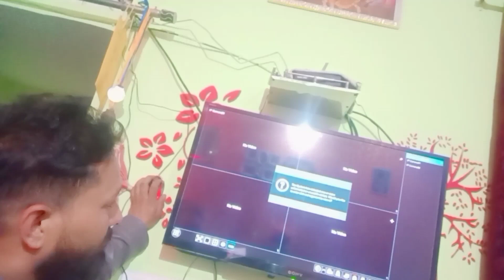Haridwar ki sher | har har gange | VLOG 8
Hey , i am jaimal rawat . mera village uttarakhand mai hai but mai delhi mai rahata hu .
agar aapko ye video achi lage toh comment and share karke pyaar dekhna mujhe aap sabka pyaar and support chahiye ..